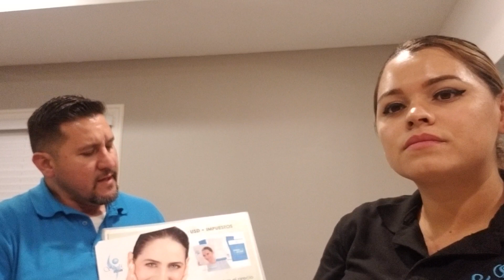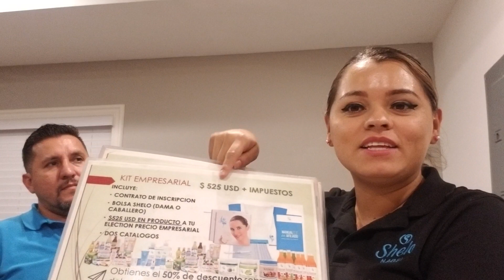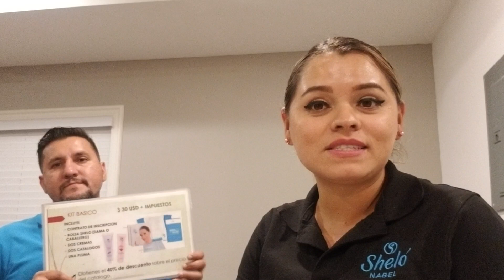Me afilie con 30 dollares que hago?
Paquete5estrellas#paqueteempresarial#shelonabelusa#afiliatecon30dollares#compactacion#shelotips#jubilatejoven